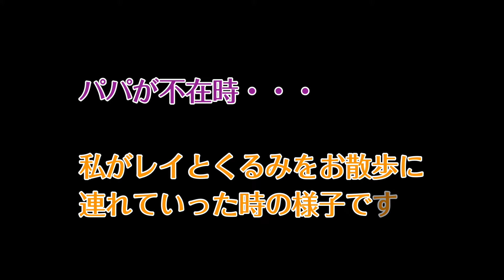【犬】お散歩していたらこんなことに・・・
色々ありましてYoutube、SNS全般少しお休みを頂いておりました。
また少しずつ開始しますのでよろしくお願いします✨